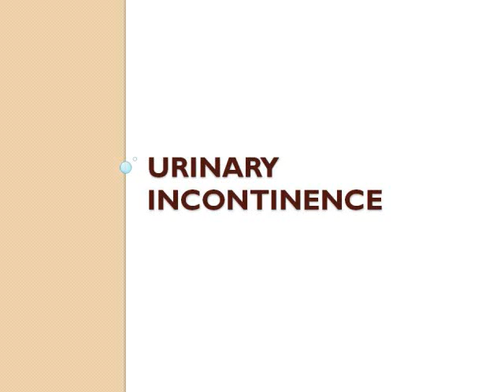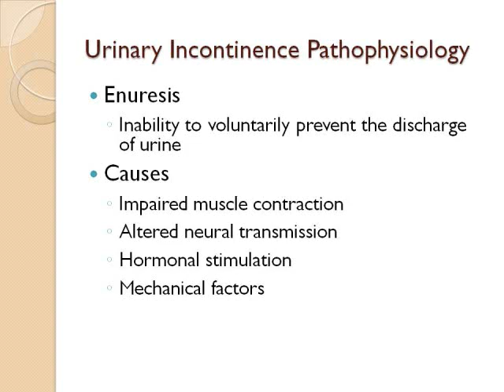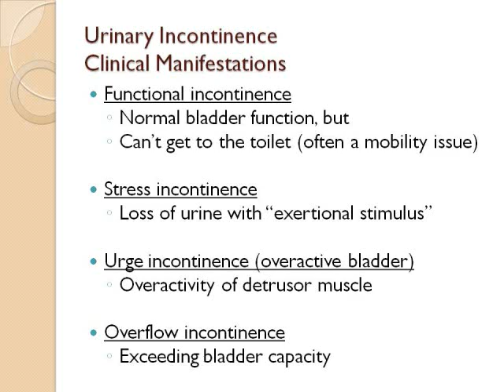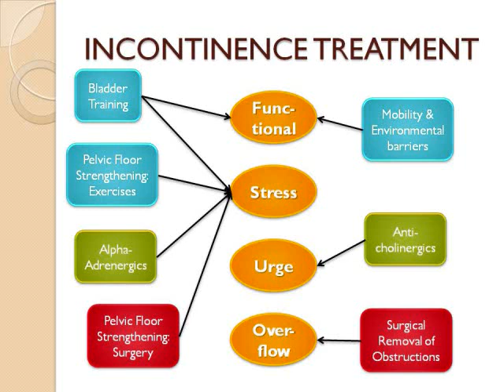Renal System Part 3b